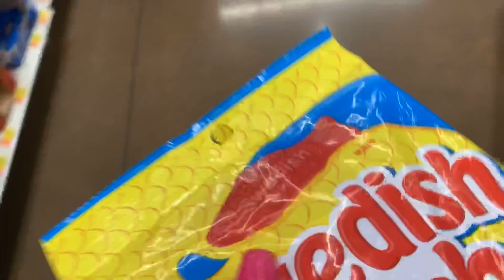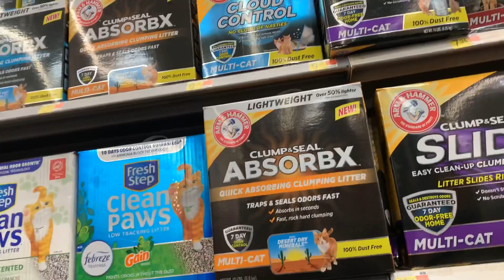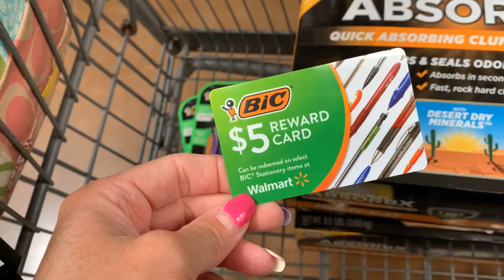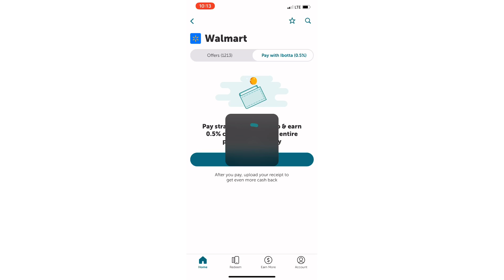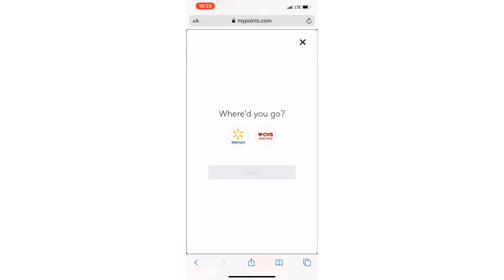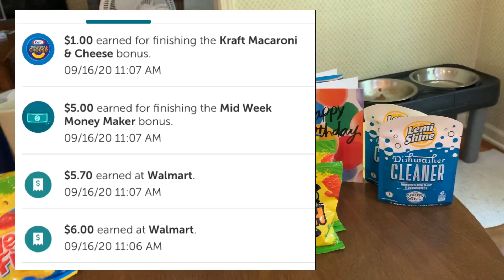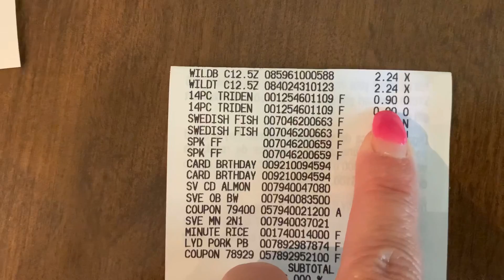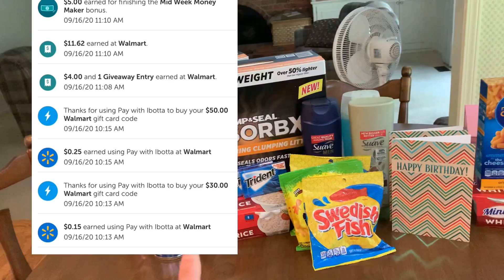RUN BIG SWAGBUCKS MM 😍// AND IBOTTA MID WEEK MONEY MAKER BONUS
To submit to the arm and hammer absorbx rebate go here

X8W7F

SHOP837687